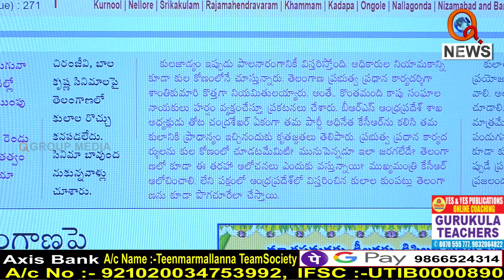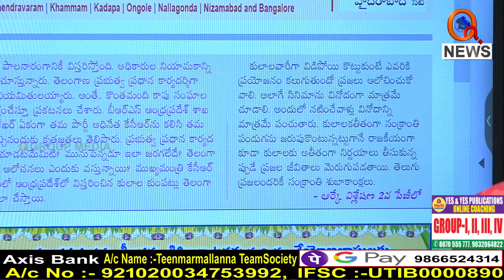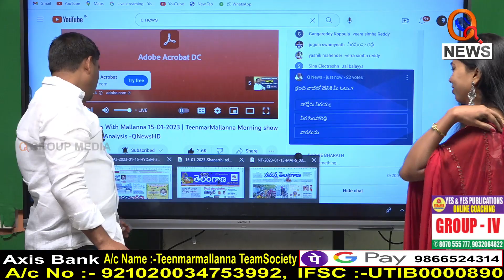చిరంజీవి,బాలకృష్ణ సిన్మాలపై కులాల రొచ్చు || TeenmarMallanna || QNews || QNewsHD